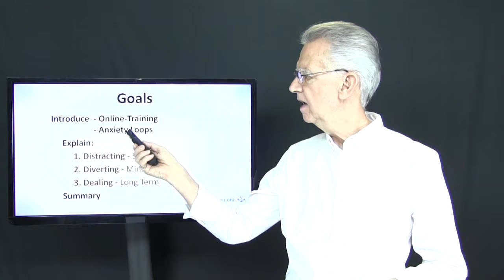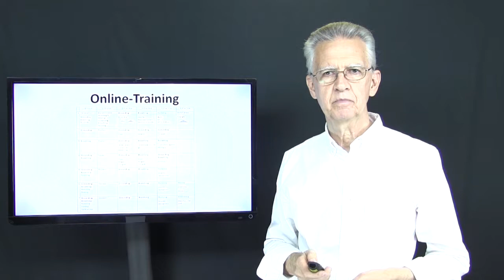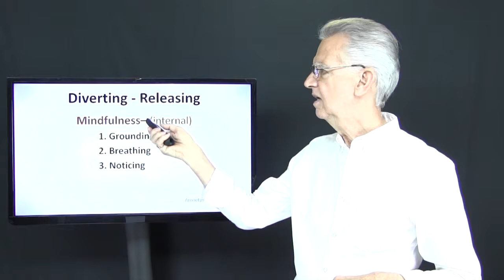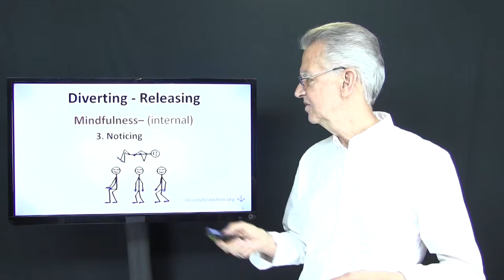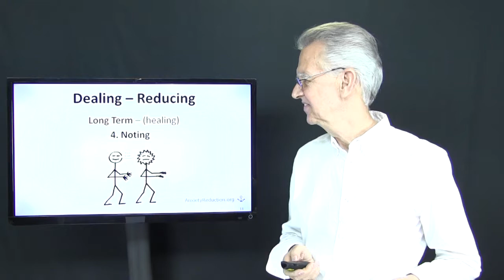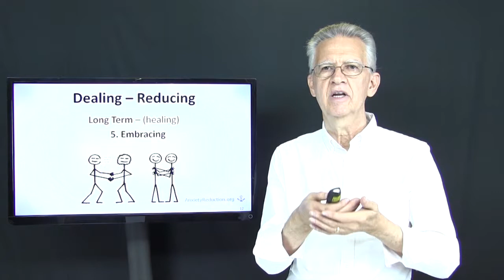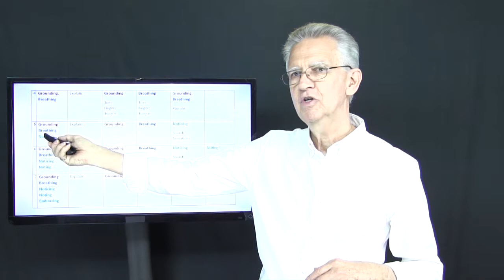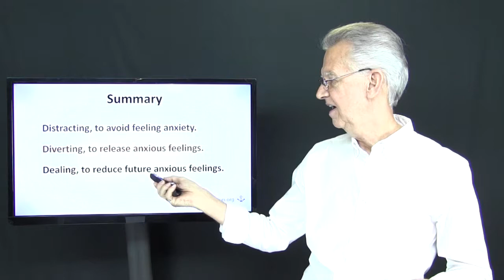Anxiety Reduction Training (online) - G Ross Clark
Anxiety is workable.

With practice we learn how to safely manage our anxiety.

Working with both the body and the mind allow to effectively reduce anxiety.

Respectfully,
Ross